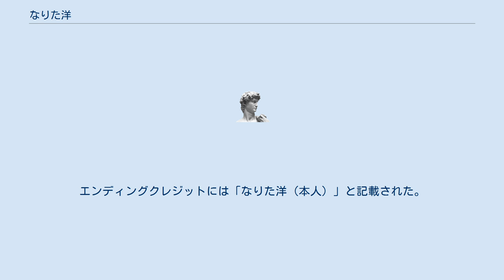なりた洋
なりた 洋（なりた ひろ、生年不明 - 2017年1月26日）は、日本の司会者。
TAC（テクニカル・アクターズ・クラブ）所属。
 愛称はヒロちゃん。
一部では成田ヒロ表記も見られる。
 東京ドームシティアトラクションズ（元・後楽園ゆうえんち）の野外劇場およびスカイシアターで上演されていたヒーローショーで司会を務めていたことで知られる。
 少なくとも1983年の『科学戦隊ダイナマン』ショーのときには既に司会を行なっており、2007年の『獣拳戦隊ゲキレンジャー』ショーまで、25年以上も司会を務めていた。
 彼が司会を務めたショーは、彼の「まったね〜!」の声で締めくくられるのがお約束となっていた（「さようなら」では逢えなくなるようで寂しい、また会おうという気持ちが込められている）。
 当初は全公演の司会を1人で行っていたが、2006年頃になると、なりた以外の人物が公演の司会を務めることも多くなっていた（すでに『ゲキレンジャー』ショー秋公演からは別人が司会していた）。
 しかし、2008年の『炎神戦隊ゴーオンジャー さよならスカイシアター! 熱き思いよ甦れ!!』（スカイシアターでの最終公演）では、久しぶりに司会に復活した。
 2006年11月19日に行われたライブイベント「スーパー戦隊“魂”II」にもサプライズゲストとして出演した。
 テレビアニメ『バンブーブレード』第20話に本人役として特別出演。
エンディングクレジットには「なりた洋（本人）」と記載された。
 ^ またね～ Suit Yourself!! 2017年4月18日付 ^ 和田圭市のblog『“赤祭 7” だァ～!!!』 2009年7月23日。
2011年5月15日閲覧 ^ 鈴木美潮主催のイベント「赤祭7」での発言。